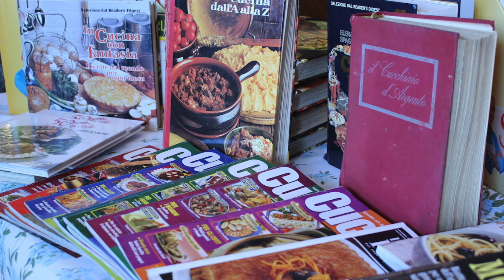243. 누구나 쉽게 만들수 있는 기본 케이크, Torta per le feste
🇮🇹이탈리아 남편과 밀라노에서 살고 있는 뭐 먹지가 알려 들이는 이탈리아 현지인 집밥 채널입니다. 오늘은 스폰지 케이크를 이용한 누구나 쉽게 만드는 기본 케이크, Torta per le feste 를 소개합니다.스폰지 케이크 만드는 과정은 저의 영상 175번을,  커스터드 크림만드는 과장은 저의 영상  136번을 참고해 주세요. 이렇게 기본 케이크만 알아 두시면 위에 계절에 맞는 과일과 토핑만 바꾸어 주시면 누구나 쉽게 만들수 있습니다. 생일케이크, 결혼기념일, 아이들기념일 등등 다양하게 사용할수 있습니다. 보통크림이 들어간 케이크는  하루 정도 냉장고 보관후 드시면 훨씬 더 촉촉한 맛을 느낄수 있습니다.이번 영상에서 볼수 있는 모든요리 레시피의 용량과 만드는 과정 적어 놓았  습니다 -참고 하세요
이 요리구분은  케이크 (torta) 에 속합니다. 이태리에서 모든 달달한것은 돌체(dolce)라고 합니다

기본 케이크
🇰🇷재료소개 -🇮🇹ingredienti
스폰지 케이크 1개-1 Pan di spagna
커스터드 크림 적당량- Crema pasticcera
우유 적당량-Latte q.b
생크림
휘핑크림 500ml-500ml Panna fresca
설탕 55g-55g Zucchero

🇺🇸 ingredients
1 sponge cake
Appropriate amount of custard cream
Appropriate amount of milk
whipping cream
Whipped cream 500ml
55g sugar

스폰지 케이크-Sponge cake
🇰🇷재료소개 -🇺🇸 Ingredients
계란200g-200g Egg
설탕170g-170g Sugar
밀가루(박력분)165g-165g Flour
감자전분 15g-15gPotato strach

커스터드 크림
🇰🇷재료소개 -🇺🇸 Ingredients
우유500g-500g milk
계란 노른자 200g-200g egg yolks
아이싱 슈가 150g-150 icing sugar
옥수수 전분 42g-42g Corn Starch 42
바닐라빈 1개-1 vanilla pod
레몬 껍질-lemon zest

스폰지 케이크의 역사
18세기 중반경 이태리 제노바(Genova) 공화국이 스페인 마드리드 궁정에 이태리 대사 (Marquis Domenico Pallavicini)를 1747년부터 1749년 보냈을때, 이 대사의 이태리 제과사 (Giobatta Cabona)가 마드리드에서 열린 리셉션에서 처음으로 이 스폰지 케이크와 비슷한 디저트를 선보였다고 합니다.그래서 이 디저트를 스페인 왕국에 헌정하는 의미로 스페인 빵 (Pan di spagna)라고 이름 지어졌다고 합니다. 그후 이 케이크는 전세계적으로 알려진 스폰지 케이크가 됩니다. 이태리에서는 아직도 스페인 빵 (Pan di spagna)이라고  부르며, 이것과 비슷한 제노베제 (Genovese)라고 하는 케이크가 있습니다. 말 그대로 제노바 스타일 케이크이라는 의미 이며, 스폰지 케이크와 달리 버터가 들어가는 것이 다른점 입니다.(이태리 제과 제빵사 시험에는 스폰지 케이크가 포함됩니다)

만드는 과정
1.스폰지 케이크 자르기
  원하시는 등분을 칼집으로 나누어 주세요
  칼집을 따라 칼을 평평하게 만들어 조금씩 안으로 넣어가면 평평하게 자를수 있습니다
2.여러분이 원하는 크기로 잘라주시면 됩니다
3.자른 스폰지 케이크은 오븐틀 바닥에 놓여 있었던 것이 맨위에 가야 합니다
  오븐틀 맨위에 있던 스폰지케이크는 바닥에 있는것에 비해 살짝 배가 나와 있어 펑펑하게 잘라 주세요
4.케이크쌓기
 스폰지 케이크에 우유칠을 하고 커스터드 크림을 올려 주세요이렇게 층층이 쌓아 주세요
5.마지막층은 우유칠후에 휘핑크림을 잘 펴 발라주세요
6.남은 스폰지 케이크을 손으로 비벼만든 가루를 발라주세요
7.휘핑크림을 짤주머니에 넣고 장식을 해 주세요
8. 가운데 부분은 여러분이 숫자 초, 과일과 글씨로 장식을 해 주시면 됩니다

케이크안에 우유칠과 생크림이 들어 가 보통 하루 정도 냉장고 보관후 드시면 훨씬 더 촉촉한 케이크를 드실 수 있습니다.